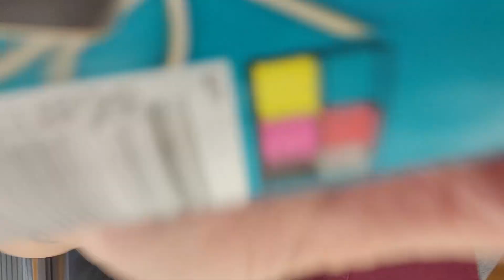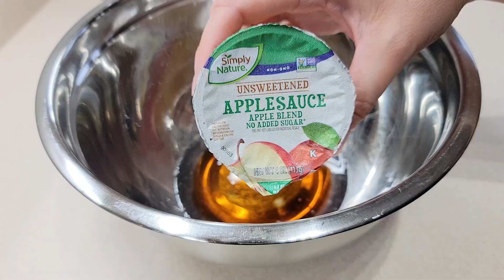Apple Inspired Fall Treats and Dessert - Vegan - Holiday Ideas - Team Apple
Hello, my friends and welcome back to another video! Today we are embracing the abundance of apples with this fall-themed Apple-inspired treat collection!

My name is Amanda and I am a home cook who became a Vegetarian in 2022, this channel will follow me and my eating habits as I Journey into Veganism in 2023 and beyond! Let's eat more plants together! XOX

The yogurt I like for parfaits Cocojune is amazing too but it is hard to find at my grocery stores often.

Apple Spice Mix [0:51]
-4T Cinnamon
-2TNutmeg
-1T Cardamom

Apple compote [3:23]
Apple Croissant [7:54]
-Bake at 305 F for 13-15 minutes
Apple Crisp [15:46]
-1T vegan butter
-1sliced apple
-¼ t apple pie spice or cinnamon
-pinch of salt
-1T brown sugar or sweetener of choice
-⅓ cup quick oats
Cook on medium heat for 5 min, then add oats and cook for an additional 305 min on low heat stirring often

Apple pie overnight oats [18:54]
Apple pie granola [19:53]
-3 C rolled oats
-¼ c maple syrup
-¼ cup melted REFINED coconut oil
-½ cup unsweetened apple sauce
-1t vanilla
-½ t salt
-1 to 2 t apple pie spice or cinnamon powder
-½ c chopped nuts
- 1 c chopped freeze-dried apple
Mix wet ingredients, add oats, mix, add nuts, mix then bake at 300 F for 15 min, stir, bake another 15 minutes then stir (add in freeze-dried apples), bake 5 minutes, stir, and 5 final minutes. Cool completely before storing in an airtight container.

Always Pan
Similar Under Cabinet Lights
Spice Jars
Measuring cups/spoons
8oz Jars
Plastic mixing bowls
Plain protein powder
Silicone baking cups

XOX
Amanda